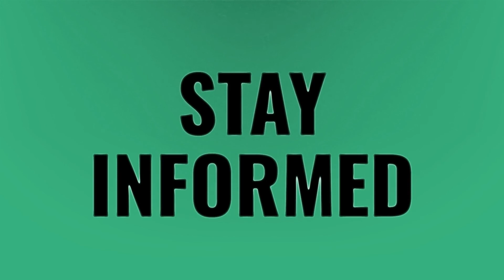What genes do you inherit from your mother?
Reply TBH • What genes do you inherit from your mother?